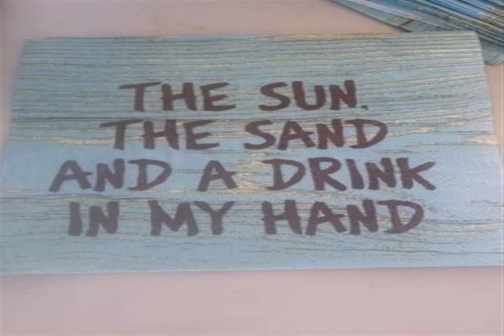BEAMING POEM private romantics RIOTOUS SUMMER MOOD mad Lines Think big